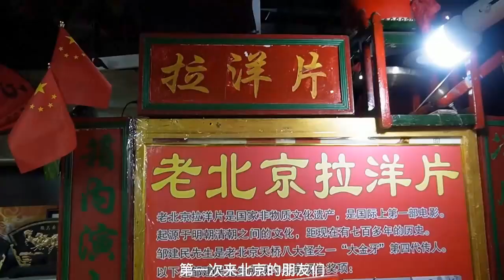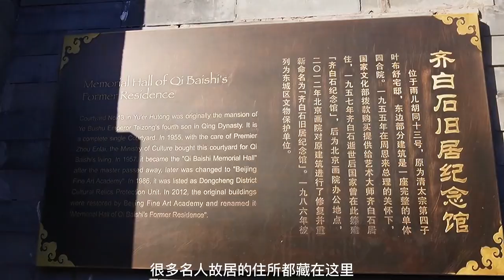Pemandu wisata satu hari Beijing, bagi Anda yang ingin berwisata ke Beijing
Video ini adalah panduan perjalanan untuk bepergian di Beijing